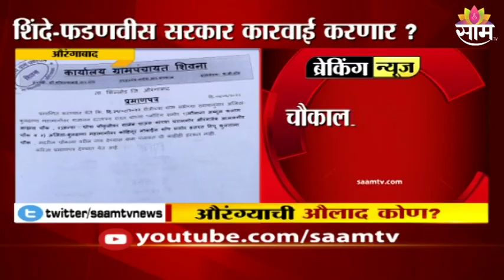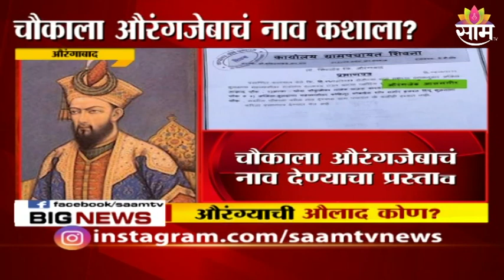Aurangabad : औरंगाबादमधील चौकाला औरंगजेबाचे नाव ?; शिंदे-फडणवीस सरकार कारवाई करणार ?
Watch The Latest News on Aurangabad : औरंगाबादमधील चौकाला औरंगजेबाचे नाव ?; शिंदे-फडणवीस सरकार कारवाई करणार ?